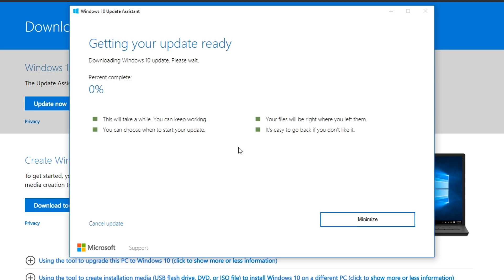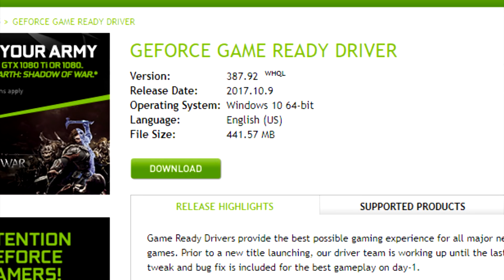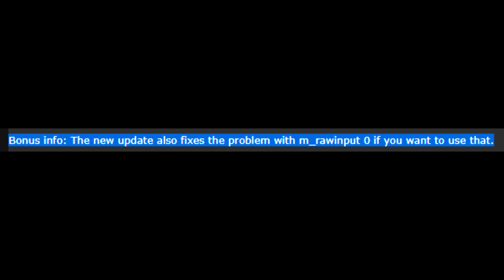New Windows Update Fixes Raw Input + FPS Boost in CS:GO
◀ Sell your skins @ CSGO CASH!